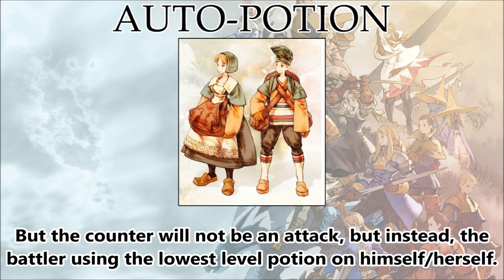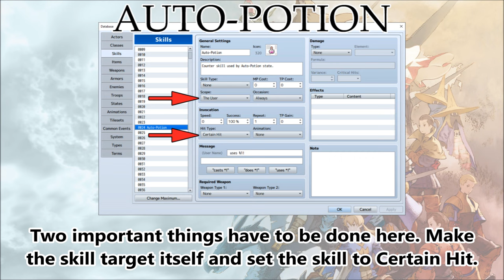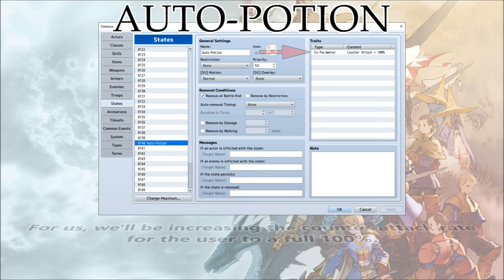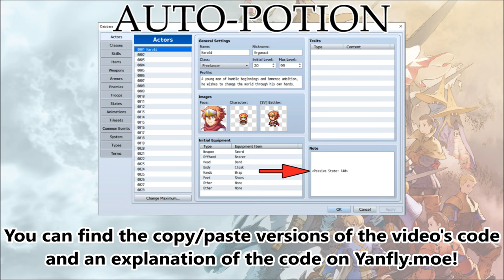Tips & Tricks - Auto-Potion (Final Fantasy Tactics) - RPG Maker MV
In Final Fantasy Tactics, Auto-Potion is a reactive effect that makes characters utilize the lowest level health Potion they have available whenever they have taken direct damage. This way, they can consistently mitigate damage. Here's how to recreate that effect in RPG Maker MV!